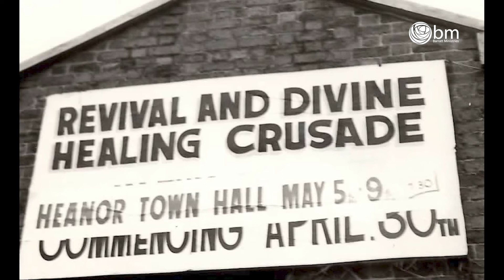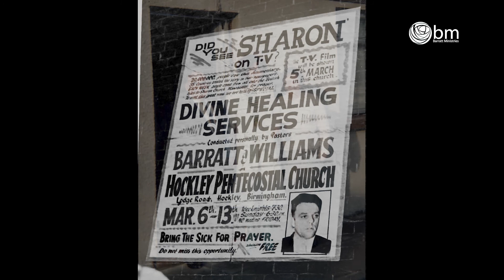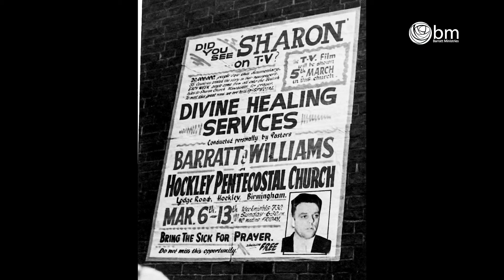B09 Hezekiah's prayer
Bill looks at the prayer of Hezekiah and why God answered it.